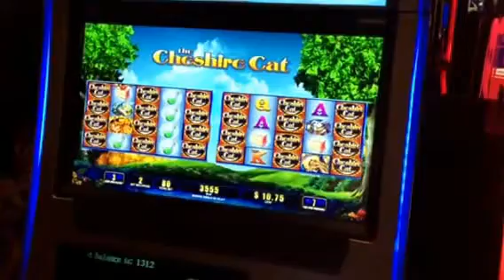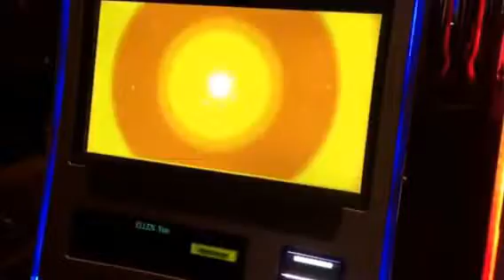Cheshire Cat Slot Machine Bonus Big Hit 150X MGM Casino Las Vegas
My Mom hit this bonus after we watched KA at the MGM. Nice bonus, 4 symbols award 10 spins instead of 5.